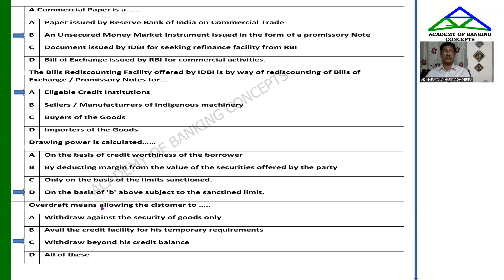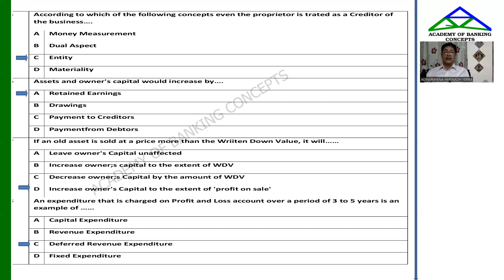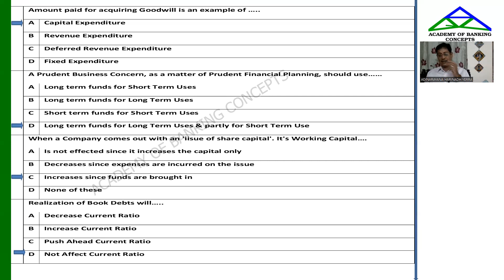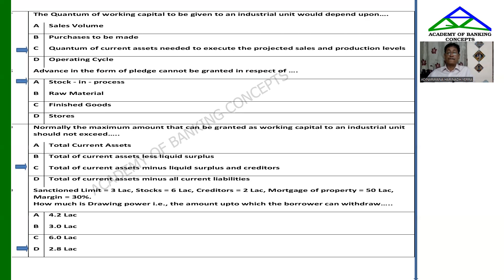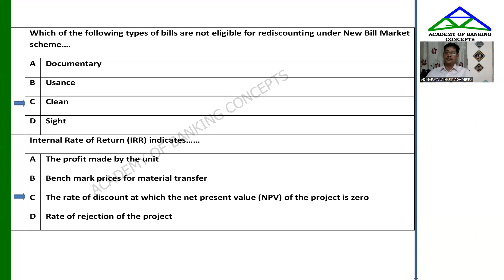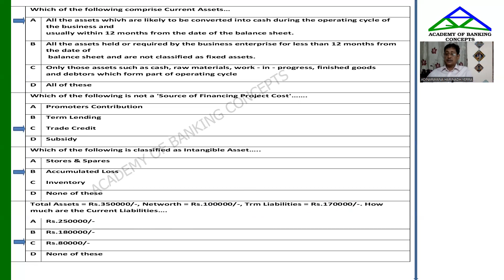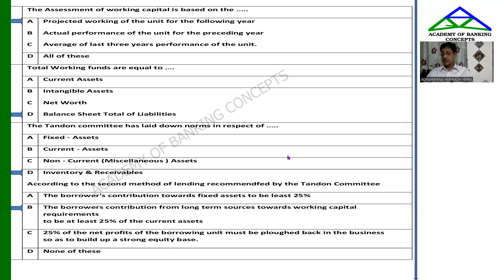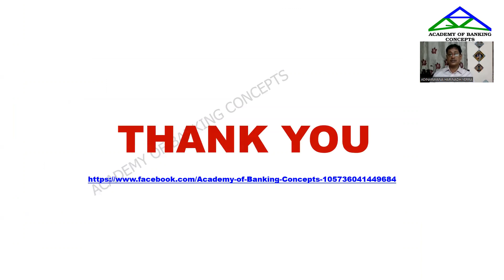CREDIT MANAGEMENT CAIIB ABM MODULE D